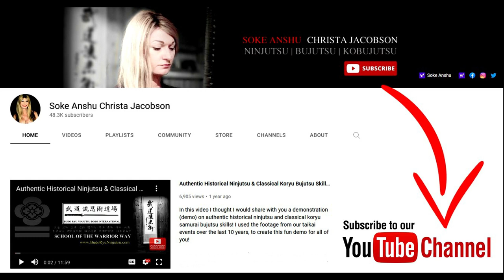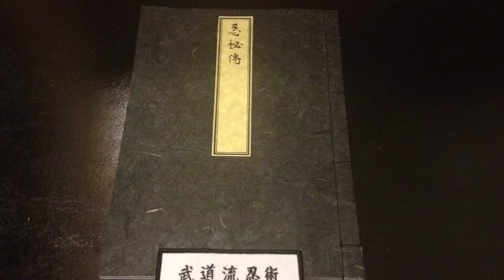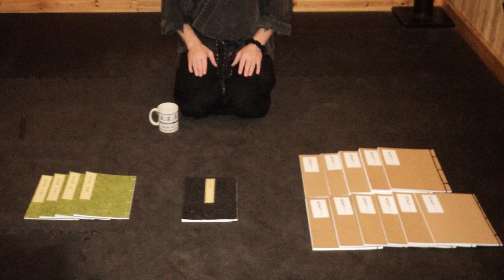10 NINJA Stealth Techniques From The NINPIDEN | Secret Ninjutsu Training: Ninpo, Taijutsu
In this video, I discuss the 10 NINJA STEALTH TECHNIQUES written Hattori Hanzo in a Secret Ninjutsu Training Manual Called The Ninpiden.  The Ninpiden was written in 1560 by one of the most famous Ninja of all time, Hattori Hanzo. In this secret ninja training densho, he gives great detail on how to use stealth and deception when spying in enemy territory.
Follow Soke Anshu on Facebook!
Follow Soke Anshu on Twitter!
Follow Soke Anshu on Instagram!
In this video I discussed a historical text called the Ninpiden. This text is originally written in 1560 by Hattori Hanzo.  Along with the historical text, I also used a modern translation of this text called: The Secret Traditions of the Shinobi, written by Antony Cummins and Yoshie Minami by Blue Snake Books; copyright 2012